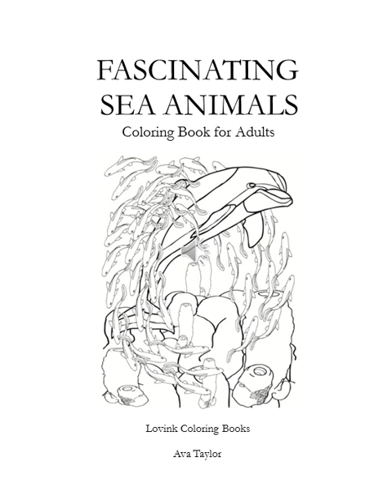FASCINATING SEA ANIMALS Coloring Book for Adults Illustration Video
Illustrations from the Fascinating Sea Animals Coloring Book from Lovink Coloring Books. for more.